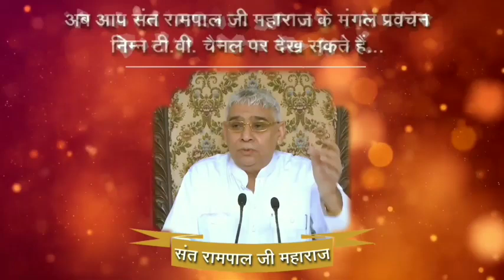कलयुग के अंत मे सब प्राणी नास्तिक होंगे - संत रामपाल जी महाराज Lord Kabir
कलयुग के अंत मे सब प्राणी नास्तिक होंगे Lord Kabir